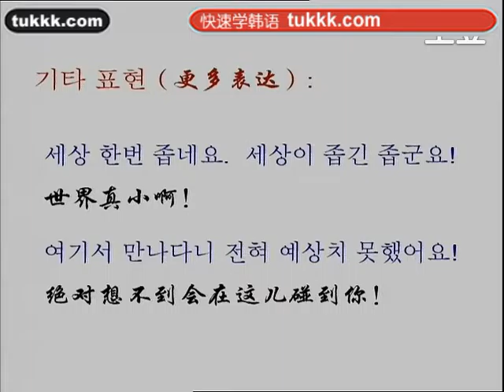韩语学习2韩语100句80（小语种口语网tukkk）